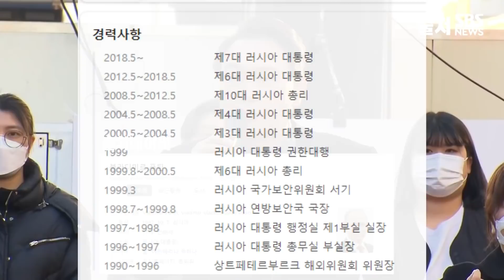윤석열 "러시아 대통령이 저처럼 정치 입문한지 얼마 안된 사람입니다."